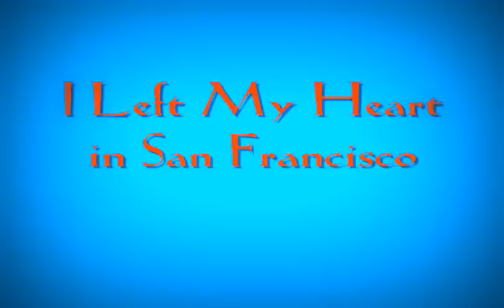I Left My Heart In San Francisco -- Ukulele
Steven Strauss on Ukulele playing "I Left My Heart in San Francisco" by George Cory and Douglass Cross.

Written in 1954, "I Left My Heart in San Francisco" is Tony Bennett's signature song.  The music was written by George Cory and the lyrics were written by Douglass Cross.  Steven Strauss does not use the lyrics in this video.

Filmed on Strawberry Hill at Stow Lake in San Francisco, California.

An Epic Fail and Pip R. Lagenta production.